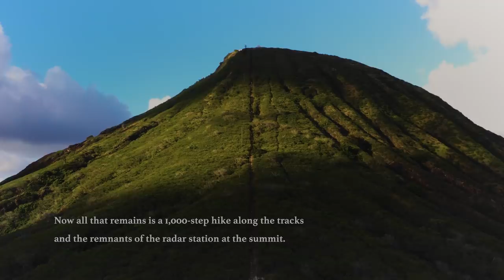Gaze Upon Oahu’s Majestic Koko Crater Trail | Atlas Obscura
In Oahu, a massive mountain looms over the landscape. This is Kohelepelepe, a mountain also known as Koko Crater. During WWII, a railway ran up and down the mountain to cart supplies to a radar station at the summit. Today, the abandoned railway has become an intense, 1,000+ step hike: the Koko Head Crater Trail, or the Pu’u Mai Stairs. But for locals, this Oahu hiking trail is more than just a path—it’s offered them a way to conquer their fears, overcome trauma, or discover their own unique communities. Watch to hear their moving stories.